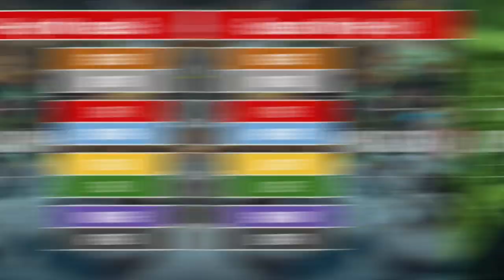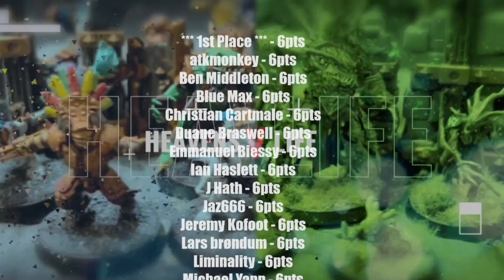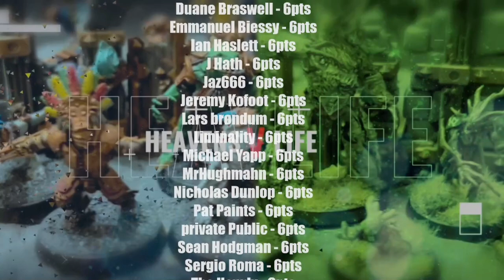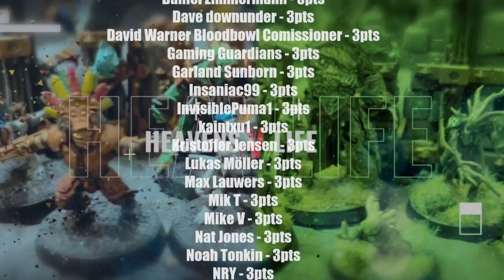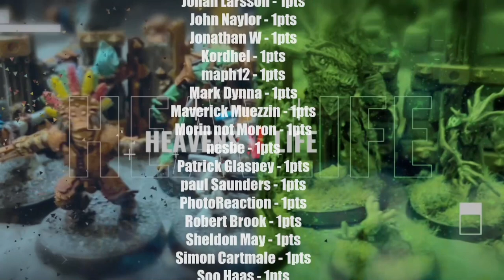Season 1 Wrap-Up - Bonehead Dungeon Bowl Championship! (Tabletop Dungeon Bowl)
It’s Bonehead Championship time - this time with a Twist... Dungeon Bowl!!

Don’t forget to comment your match predictions on the Match Preview videos each week to score points for the Viewer Championship!

+1 Point for each correct guess!!

The top viewer scores will win Loot!

Which team are you supporting in the BoneheadChampionship??